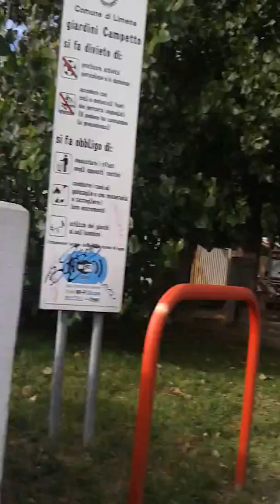Video vlog per limena